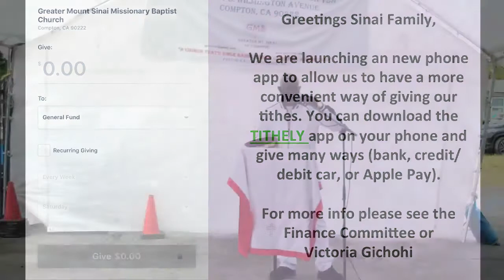Sunday Morning Worship May 2, 2021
Spoken Word by Pamela Smith-Cressel